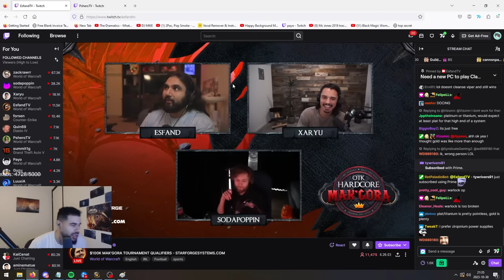Ziqo VS Pshero - OTK $100,000 Mak'Gora tournament qualifiers *FULL DUEL*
@psheor GGs old friend

-Z

Socials:

Instagram.com/Ziqoftw
Twitter.com/Ziqoftw

PEACE!